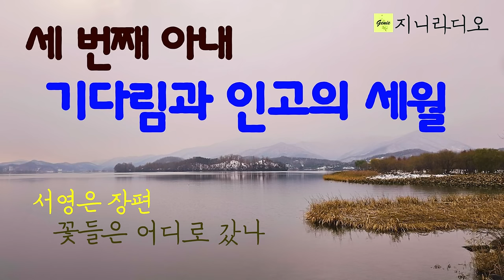(합본)노인의 세 번째 아내, 기다림과 인고의 세월, 그녀의 25년 만에 치뤄진 이상한 결혼식/ 서영은 자전소설 '꽃들은 어디로 갔나'/ 책읽어주는여자/ 지니라디오/ 오디오북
*작품명;'꽃들은 어디로 갔나(전문 합본 재업로드)
*지은이; 서영은
*출판사; 해냄(절판)

  오늘은 ‘먼 그대’로 이상문학상을 수상하신 서영은 작가님의 자전소설 ‘꽃들은 어디로 갔나’를 소개하려합니다.
  서영은 작가님은 이십대에 서른 살 나이 차이의 김동리 선생님을 만나 사랑하고, 이십 오년동안 오직 그의 전화만을 기다리다가 그의 두 번째 아내가 죽자, 세 번째 아내가 되어 그의 집으로 들어가 결혼생활을 시작하는 것으로 이야기는 시작됩니다.
  “견디어 내리라, 무슨 일이 있더라도 견디어 내리라.”
  온 삶으로 한 남자를 끌어안은 여인, 나를 넘고 너를 넘어 영원으로 향한 사랑의 기나긴 여정, 그녀의 이야기, 함께 하시겠습니다. 편안한 시간 되십시오.

이전에 8회 분편으로 게시했던 영상을 합본하여 재업로드 했습니다.

[책소개]
  이상문학상 수상작가 서영은의 장편소설로, 인고의 사랑을 그린다. 이중삼중으로 걸어 잠긴 수많은 문을 감추고 있는 집, 여인이 알지 못하는 오랜 세월이 겹겹이 쌓인 그곳에 운명의 남자가 살고 있다. 홀로 그를 기다리고 그리워하던 시절, 사랑을 주는 것 외에는 아무것도 할 필요가 없던 그녀는 자신에게 공간을 내주지 않는 그 집에서 금빛 찬란하던 '그'를 찾아낼 수 있을까.

  삶의 근원과 존재론적 슬픔을 꾸준히 그린 서영은 작가는 이번 작품에서도 남녀의 사랑을 넘어선 깨달음의 경지를 이루어냈다. 소재는 자전적이지만 오랜 세월을 통해 정련된 3인칭 서술의 어조는 무연하기까지 하며, 작가 스스로도 "사적 감정을 배제하고 오로지 작가로서 삶의 진실, 인간성의 깊이를 드러내는 데 초점을 맞추었노라."고 밝혔다.

  헌신적으로 사랑하고 자유롭게 살아가던 여인 호순. 그녀는 결혼이라는 숨 막히는 현실 속에서도 자신이 만들어낸 인과의 운명을 온전히 품어낸다. 잠긴 문을 하나씩 열어가고, 설탕 단지를 깨듯 자기 안의 의지를 깨치며, 잡초를 뽑아낸 뜰에 두 그루 나무를 심는 등 상징적으로 묘사되는 사랑의 여정을 통해 호순은 남편인 박 선생뿐 아니라 부부를 둘러싼 이들의 삶까지 깊숙이 들여다본다.

목차
· 이상한 결혼식
 · 반야심경
 · 먼 길
 · 문
 · 열쇠
 · 지하의 방 한 칸
 · 전처 이야기
 · 목숨
 · 불문율
 · 혈육
 · 손님들
 · 고양이
 · 수집품
 · 서재
 · 밤
 · 작은 아줌마
 · 큰 아줌마
 · 온수
 · 눈[雪]
 · 잣죽과 커피와 휴지와……
 · 목백일홍
 · 농담
 · 자식들
 · 노모
 · 인삼
 · 후박나무
 · 외출
 · 설탕단지
 · 전화
 · 신라검(新羅劍)
 · 뜰에서
 · 귀거래사
 · 꽃들은 어디로……
 · 건망증과 혼잣말
 · 야회(夜會)
 · 폭풍우
 · 전조(前兆)
 · 휠체어[前生, 今生, 後生]

작가의 말;  무한유(無限有)한 우리들 인생
감상평;  “살았다, 썼다, 사랑했다” _하성란(소설가)

[서영은 작가]
강원도 강릉에서 태어났다. 남대천과 동해바다에서 수영을 하며 어린 시절을 보냈고, 시인인 국어선생님의 영향으로 문학세계에 눈을 떴다. 17살에 괴테의 『젊은 베르테르의 슬픔』, 발자크의 『골짜기에 핀 백합』, 콜린 윌슨의 『아웃사이더』를 접하게 되었고, 『아웃사이더』에 언급된 시인들인 조이스, 카뮈, 사르트르, 도스토옙스키, 헤세, 엘리엇, 릴케, 블레이크, 보들레르, 니체, T. E. 로렌스 등의 저작들을 찾아 읽으면서 본격적으로 철학과 문학수업을 시작했다. 23살부터 직장생활을 했고, 퇴근 후 글을 쓰기 시작했다. 40대 이후에는 많은 시간을 여행을 하면서 보냈는데 45개국 160여 개 도시를 찾아다녔고, 2005년부터 산티아고로 가는 여정을 계획해오다 2008년 9월, 드디어 순례길에 올랐다.소설집 『사막을 건너는 법』 『타인의 우물』 『시인과 촌장』 『사다리가 놓인 창』, 장편소설 『꿈길에서 꿈길로』 『시간의 얼굴』, 산문집 『내 마음의 빈 들에서』 『안쪽으로의 여행』 『내 사랑이 너를 붙잡지 못해도』 『일곱 빛깔의 위안』 등이 있다. 1983년 「먼 그대」로 이상문학상을, 1990년 「사다리가 놓인 창」으로 연암문학상을 수상했다.

[타임라인]
00:00:12  인트로
00:01:11  소설 본문